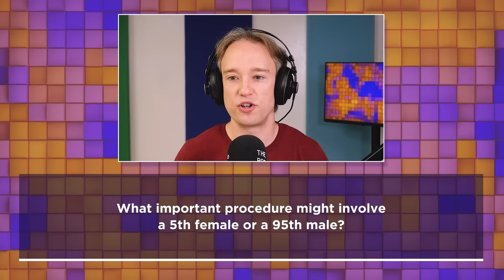Who uses the '95% male' and '5% female'?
Michelle Khare, Kip Heath and Joe Hanson face a question about particular percentages.

QUESTION PRODUCER: David Bodycombe.

RECORDED AT: The Podcast Studios, Dublin.